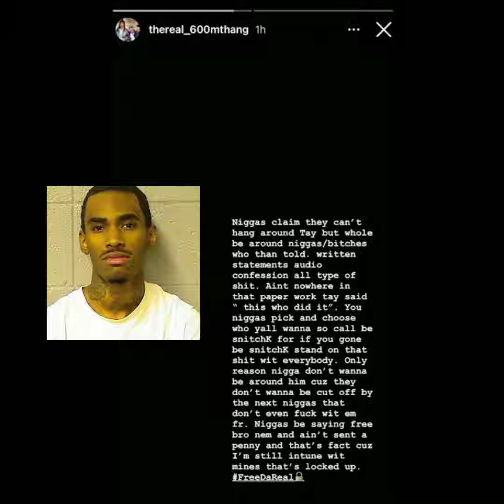Mthang 600 responds to Booka dissing 600